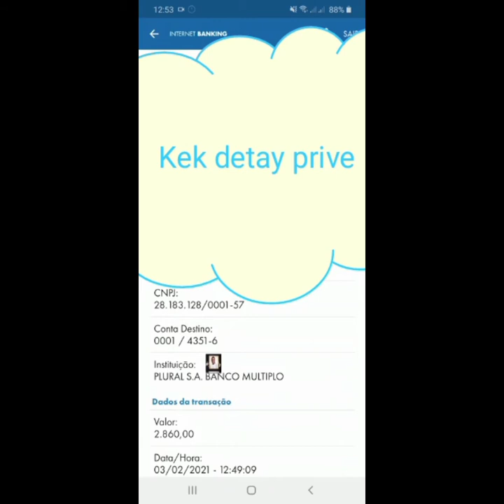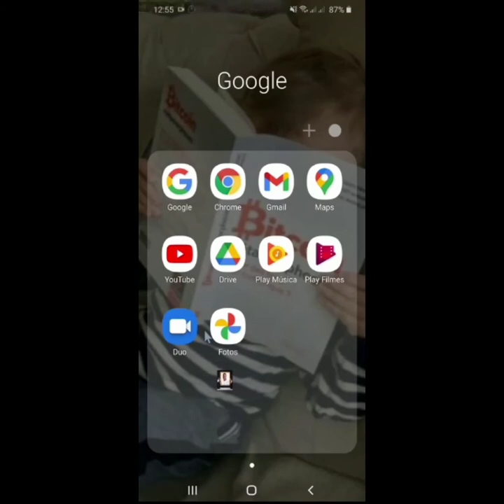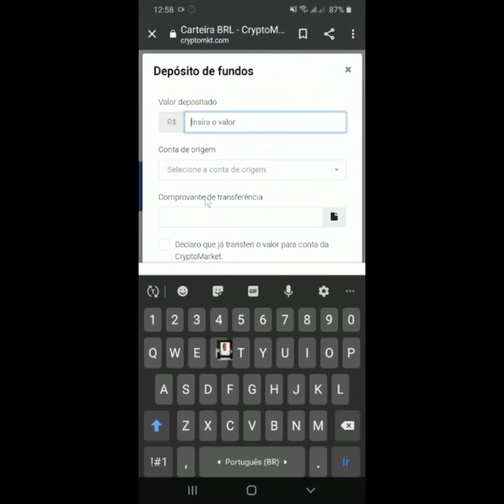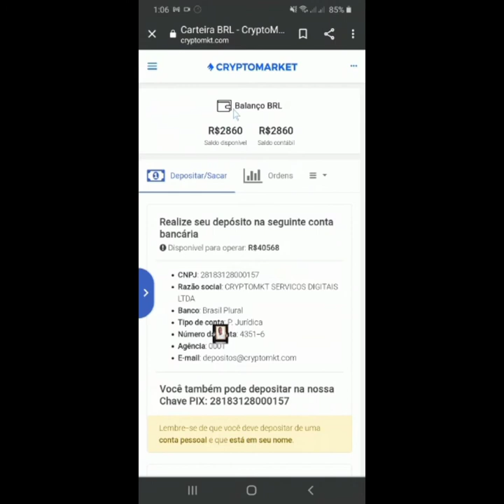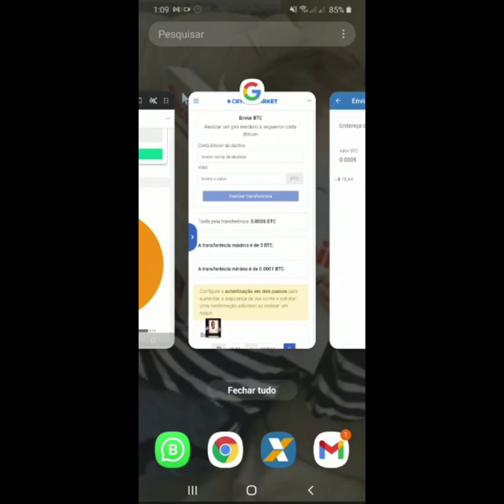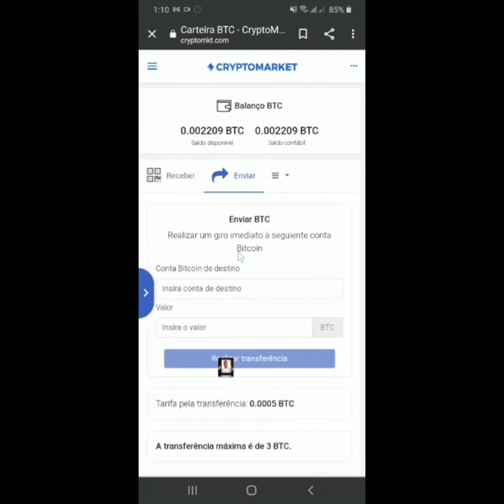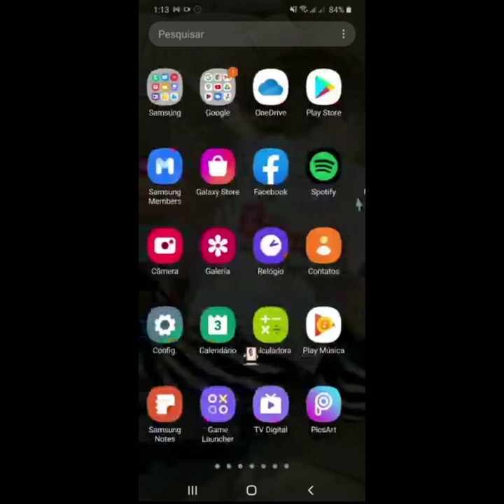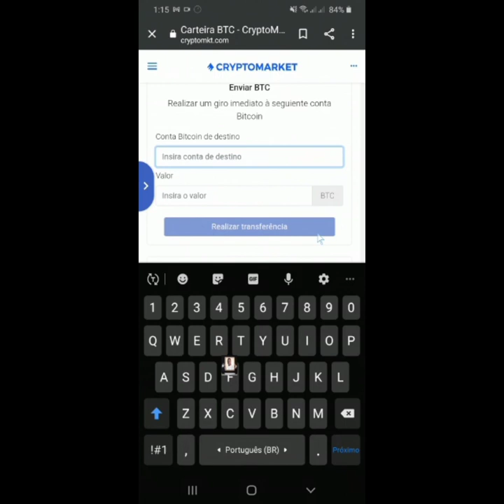Tranzaksyon bankè a Cryptomarket e acha Bitcoin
Lanse w nan Biznis siw vle chanje vi w